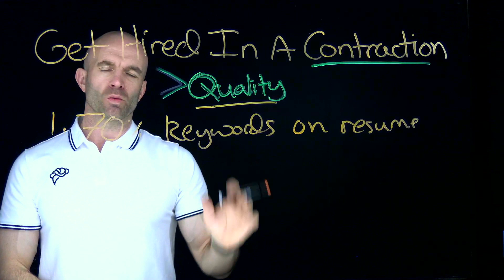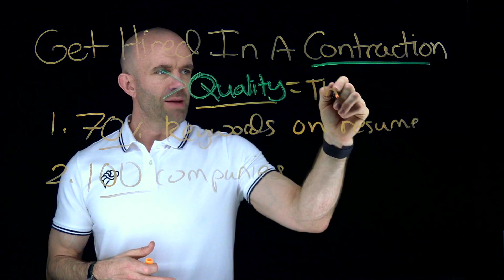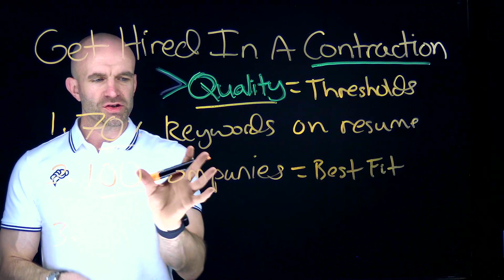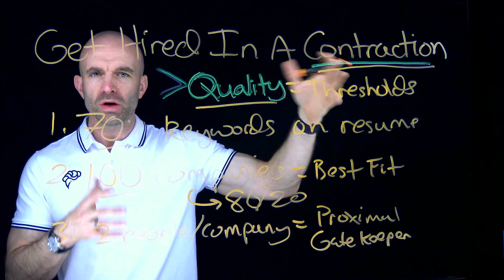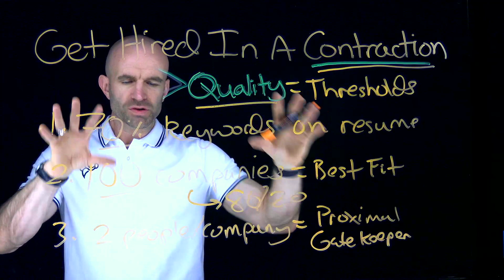Get Hired In A Job Market Contraction